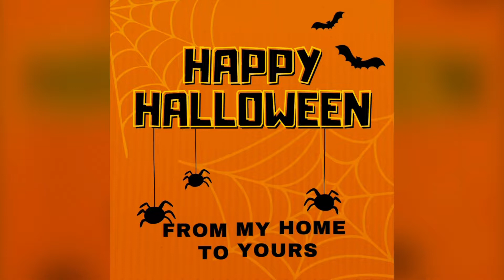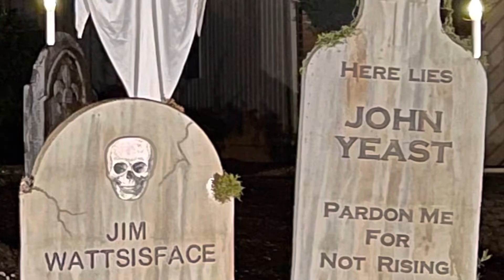Halloween Home Tour// Quick tour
Hey friends! I made this quick video of my Halloween decor. I’ve had so much fun creating a fun and spooky atmosphere. I hope I enjoy watching 😍👻